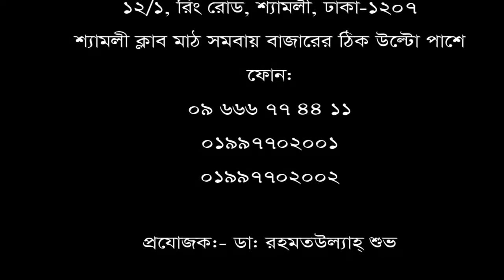হাড়ঁ ক্ষয় রোগী ১৬ দিনে ভালো হলো। সাহায্য ও পরামর্শ: ০১৯৯৭৭০২০০১, ০১৯৯৭৭০২০০২